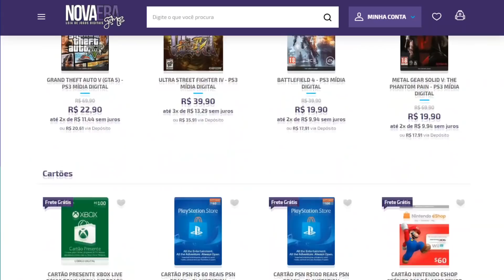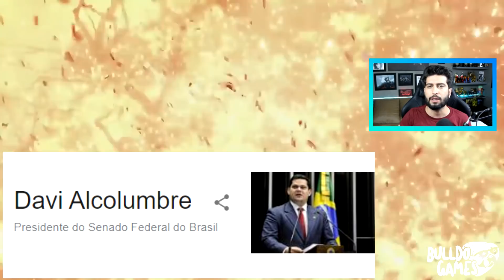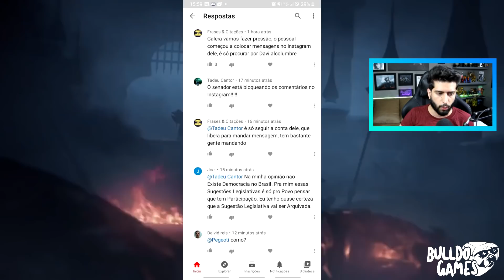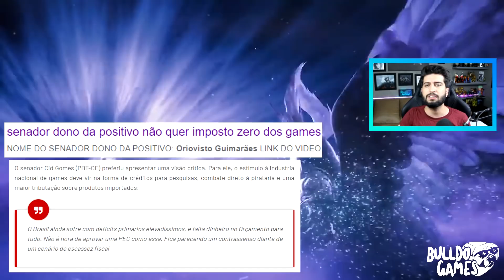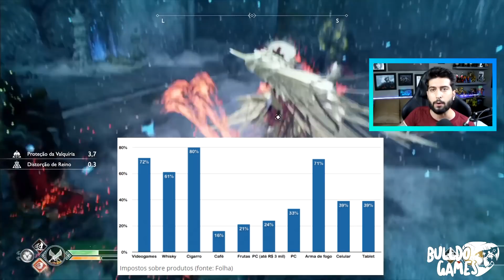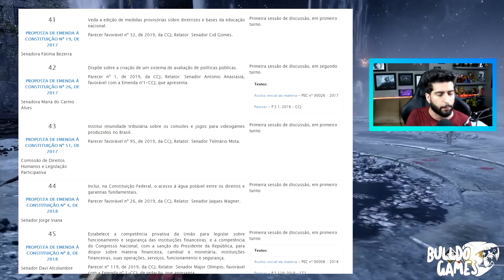É GUERRA, PS5 e XBOX Series Pela METADE Do PREÇO, Votação No Senado PODE ACONTECER HOJE!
PS5 e Xbox Series vão ficar mais baratos no Brasil?  Metade do preço atual no país?  Zero imposto? Votação deve acontecer hoje. Compartilhem...